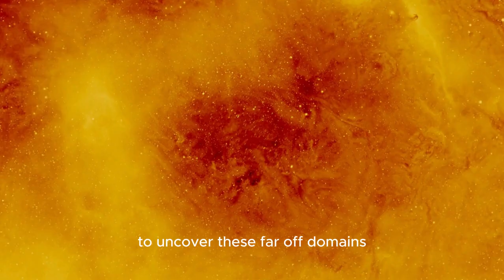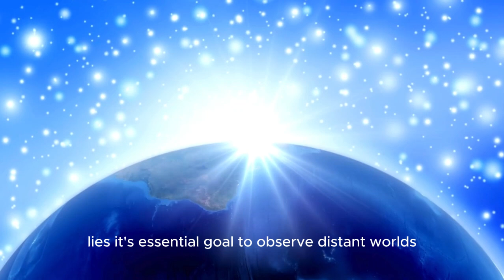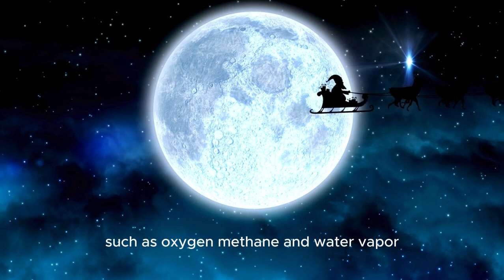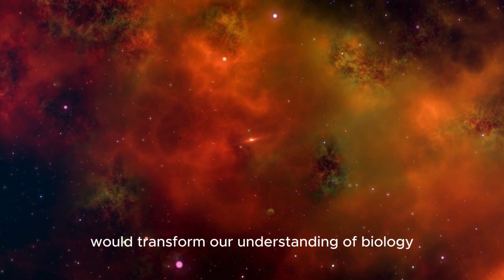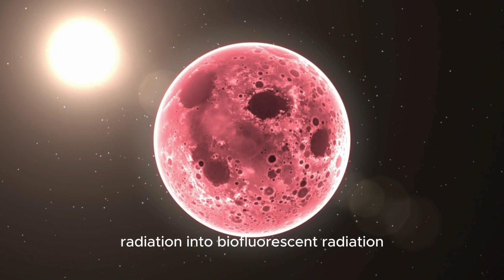Unbelievable Illumination Surges on Proxima B: Insights from the James Webb!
🌌 Unbelievable Illumination Surges on Proxima B! 🌌
In this exciting video, we dive deep into the stunning discoveries made by the James Webb Telescope regarding Proxima B! What do these incredible illumination surges mean for the search for extraterrestrial life? Join us as we explore the mysteries of this exoplanet and the groundbreaking insights from one of the most powerful telescopes in the universe. Don’t miss out on this cosmic adventure! 🚀✨